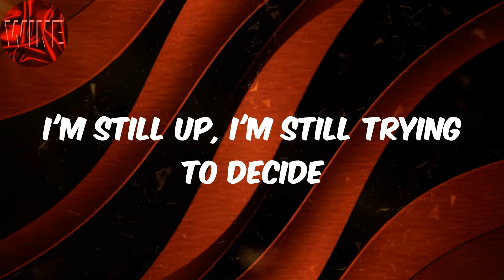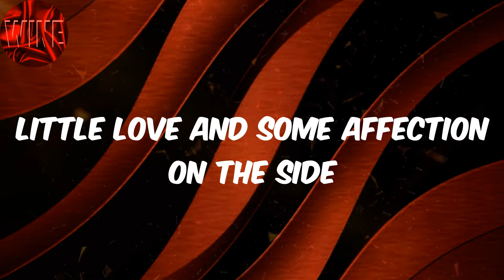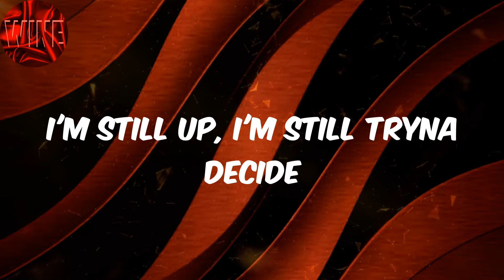(Lyrics) Omah lay - Attention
Lyrics:
Ayy
Smoke up?
Smoke up?
Need some freedom
Freedom
Smoke up?
Smoke up?
Need some freedom
Freedom